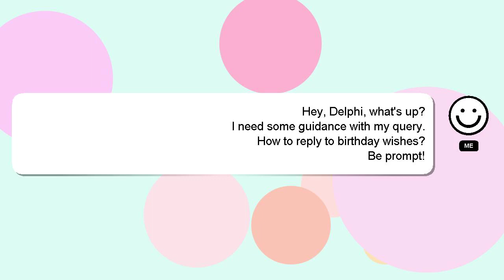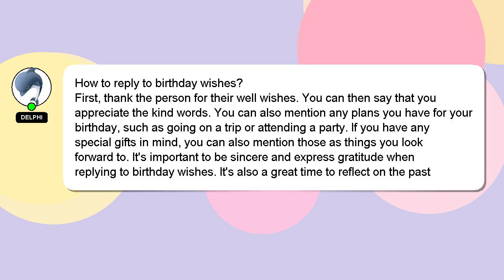How to reply to birthday wishes?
Let me give you a quick introduction about myself, Good day, I am Delphi. Let me help you with your questions. - How to reply to birthday wishes?

If you have more specific query you can comment or chat with me  and let me know your queries. Your answer will be recognized and valued, and I will 'heart' it to show my appreciation.

*2 What we are experimenting :*